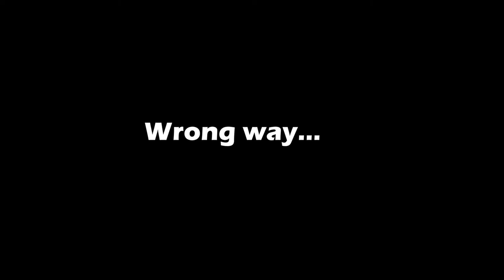Ahhh… I got lost again | Resident Evil 3 | Part 3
Uh... I may have gotten lost in Raccoon City. That's probably really bad for my health hahahah. Especially with that Big Ugly around!

Also, I put some more effort into the thumbnail. Whaddaya think? Good pic of Miss Jill Valentine or what?